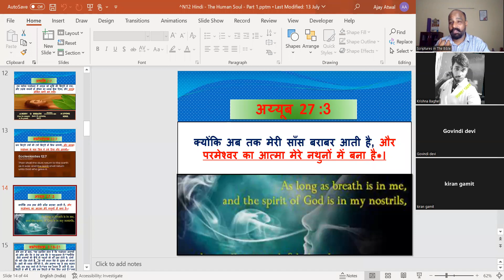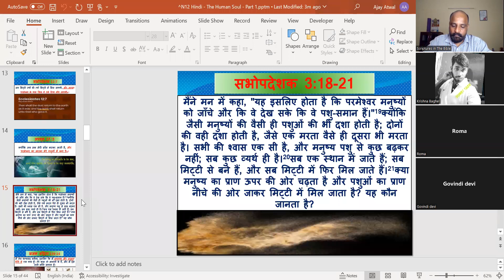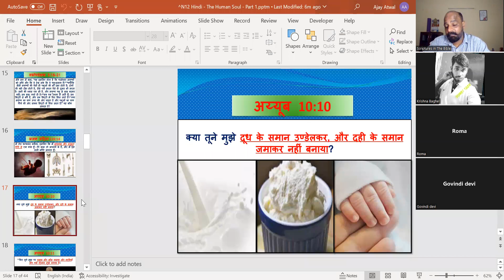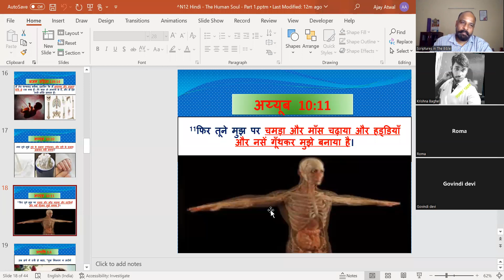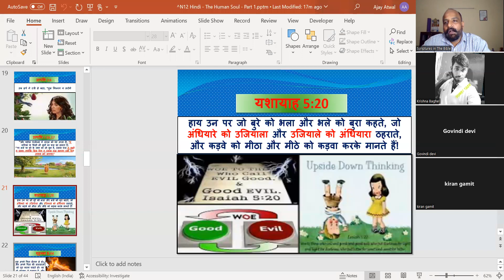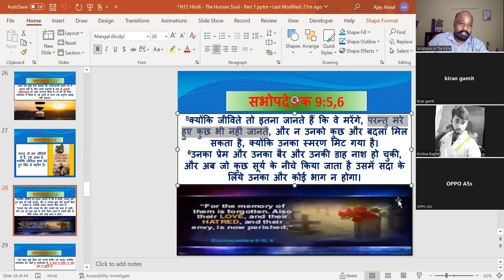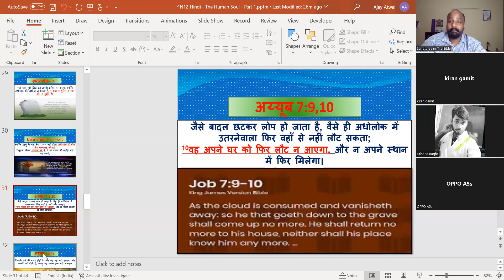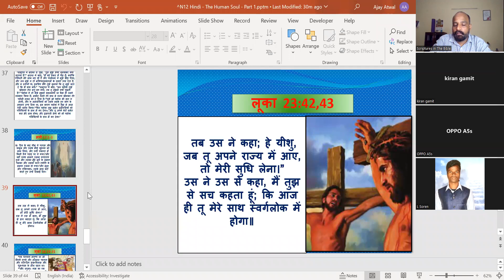#12 मनुष्यआत्मा - भाग 2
Free Bible Study for all.